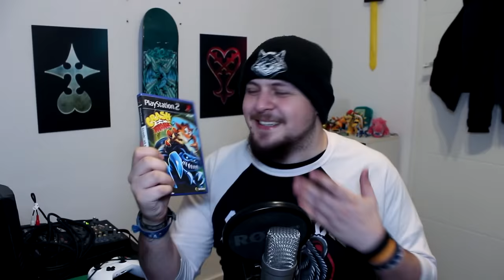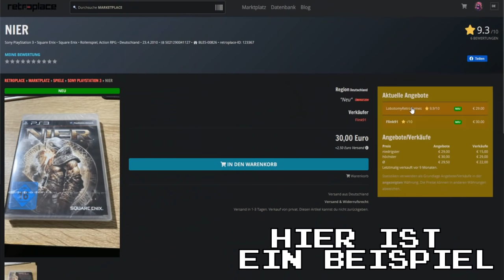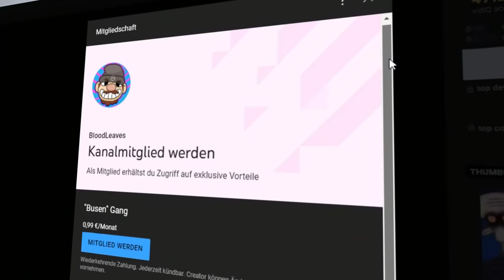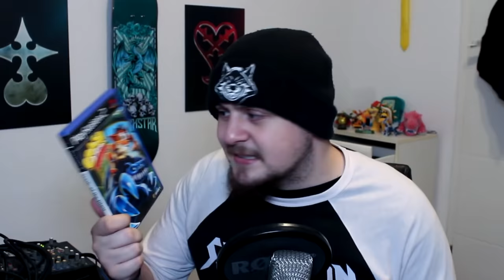Crash der Nasenbeutler reitet auf TITANEN...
titanen haben spaß

(Black Hole - We Came as Romans) Banger